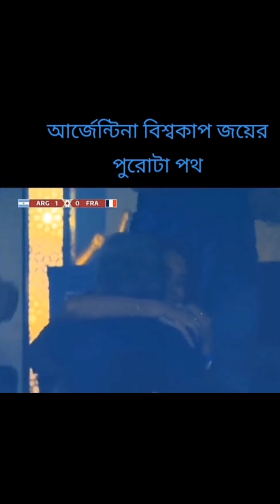The way to Final of Fifa World Cup 2022 of Argentina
Are you ready to take your football skills to the next level? Welcome to MEA EMRAN, your destination for detailed football training and tips from a professional player. Whether you're a beginner or an expert, here you will find all the tools, resources and guidance you need to improve your game. From drills and exercises to post-game analysis, I'll share all my secrets with you so that you can become a better player.